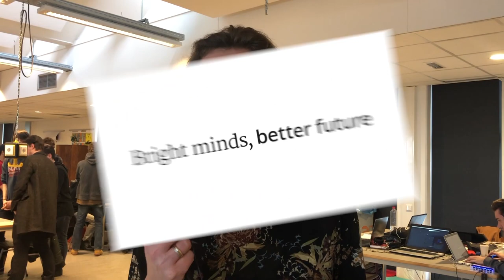How our students create games for a sustainable future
"We are creating games that allow players to explore new possible futures, new 'what-if' scenarios, to raise awareness about what it means to be sustainable."